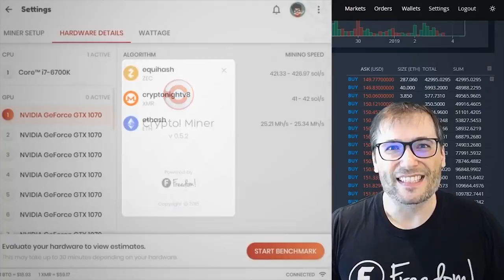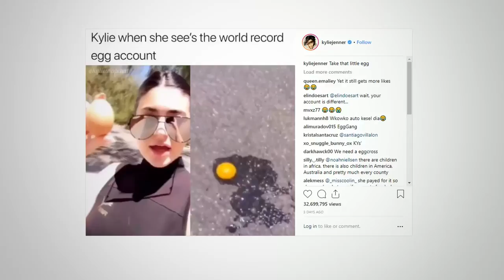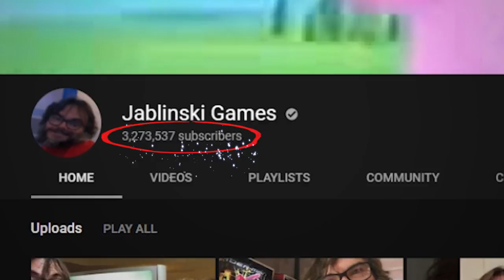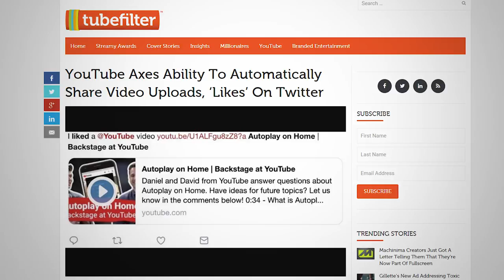How to Curse Properly on YouTube | Freedom! News! Episode 3 | Freedom! Central (2019)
Hey Freedom!, today we’re going to talk about a lot of things that will peak your interest. On today’s news we will teach you how to properly use curse words for your videos that creator insider has discussed. Sweet Niblets!

Kylie Jenner’s tweet from 2018 has been dethroned by an interesting tweet. Let’s take a look at the tweet together Freedom! family.

Crypto has been on the rocks lately but now it has slowly catching it’s pace again! Find out more on what we mean!

Jack Black has released his own channel and is a great addition to the celebrities who have their own YouTube career.

YouTube removes the ability for you to automatically share your video uploads and likes on Twitter! Let’s know why this happened!

▼ Heartbeat

▼ Freedom! links

Freedom! community

Freedom! support

Freedom! Twitter

1. Music Factory is 100% safe to use because Freedom! owns all the music outright

2. Uzer Music, Position Music and FiXT music, all together on the Uzer website and used in Call of Duty, NBA and Far Cry, is now free for all Freedom! partners

4. AudioMicro 150,000+ catalog of music and sound effects licensed for free to all Freedom! partners for commercial purposes